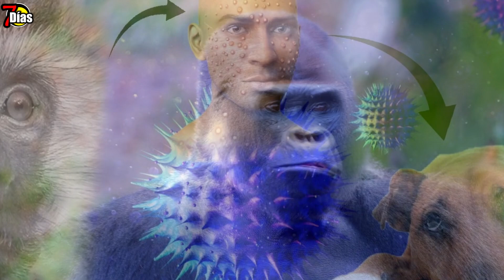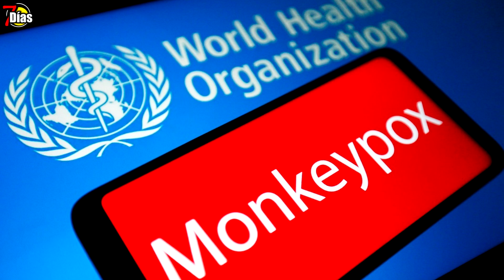Animales y humanos en EMERGENCIA por virus mutación o genética, Alarma mundial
virueladelmono virus animales# noticias
Conviértete en miembro de este canal para disfrutar de ventajas:
Una nueva alerta para la comunidad científica y para los médicos en general trata de la advertencia que hace la OMS con respecto a la viruela de mono y su primer caso de contagio de humanos a animales según la organización mundial de la salud a recomendado no exponer a sus animales a posibles casos positivos de viruela de mono
Es el primer caso de contagio de humanos a perros reportado en Francia que pone en una nueva emergencia sanitaria, ahora es de humano a animal, por ahora el primer caso de contagios en perros
La directora técnica de la organización mundial de la salud Rosamund Lewis mantiene el seguimiento al   primer contagio animal, aunque las vacunas son escasas y exclusivas ya la ciencia  y médicos  habían  estudiado  lo  posible de esta  clase  de contagios  de humano  a  animal una de  las recomendaciones  mas  importante es  el  buen manejo  de  los  desechos  para  reducir  que  hayan más  animales contagiados  como  roedores e incluso  animales  salvajes que  podrían  llevar   a  la mutación del  potencial  virus
Por ahora la organización mundial de la salud ha declarado emergencia de salud pública ante la situación de peligro más cuando un virus logra pasar a un pequeño mamífero que cuenta con una gran cantidad en su población
Recordemos que el termino viruela de mono fue localizado después de que se detectara en el año 1958 en monos de laboratorio e Dinamarca, aunque este virus también se detectó   en otros animales como roedores esta potencial enfermedad   se localizó por primera vez en el ser humano en el año de 1970 y se cataloga como menos peligrosa y de contagio que su prima la viruela que se pudo controlar y erradicar en e l año 1980
El progreso de esta enfermedad, aunque pareciera lento cada vez toma más fuerza este brote se reportó en el mes de mayo en los países no endémicos el día 23 de julio la OMS la declaró como emergencia de salud pública internacional hasta la fecha se han reportado más de 35 .000 casos en 92 países y 12 perdidas de vida
La mayor cantidad de los casos se han reportado en Europa y las Américas la organización mundial de la salud dice no haber diferencias o variantes entre los países no endémicos ya estados unidos ha empezado a aumentar el suministro de las vacunas en contra de la viruela de mono   mientras los organismos médicos trabajan en los cambios genéticos del virus que impulsan a la rápida propagación
La alerta se ha encendió   a nivel global ya que las autoridades sanitarias se están esforzando en detener el contagio en humanos ahora en la semana anterior se detectó el primer de estos contagios en perros en parís nueva mente se encienden las alarmas a causa de la viruela símica
Con el primer caso de viruela de mono en perros todas las medidas de prevención en nuestras mascotas son de importancia desde alejarlos de contagiados como no dejar que tengan mucho acercamiento con otras mascotas
El caso del primer perro contagiado se da a raíz del positivo de sus propietarios quienes interactuaron con el animal durante doce días para luego empezar a notar las lesiones en el animal según los expertos de los centros para control y prevención de enfermedades de estados unidos esta poderosa viruela de mono se puede contagiar con el contacto directo en sabanas ropa y toallas
Ya con anticipación se veía venir esta clase de contagios por lo que las agencias de salud pública recomendaban no mantener cerca de estas mascotas en caso de contagio como parte de una recomendación la experta de la asociación médica veterinaria de estadounidense recomienda no estar cerca de su perro mascota en caso de contagio mientras pasa el brote y sus efectos